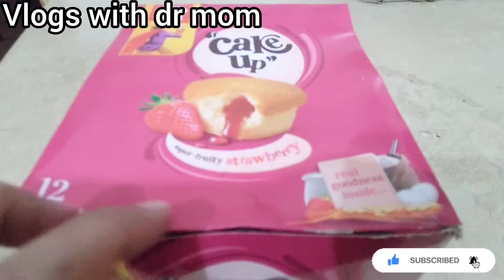18 Money Saving Kitchen Tips | House cleaning Tips & Tricks|House Management tips for working Moms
7Brilliant/Viral winter Kitchen &Home Cleaning Tips|zero cost kitchen Organization Ideas

put red chillies to ur broom &result will shock you|7Brilliant/Viral winter Kitchen &Home Cleaning Tips|zero cost kitchen Organization Ideas
put purse to ur shirt and result will shock u|6Brilliant/Viral winter Kitchen &Home Cleaning Tips& Organization Ideas ,smartly save money time#diy Diy@husnainkakitchen16467 Kitchen tips that surprise women in cleaning, Amazing Cleaning Hacks, Time Saving Kitchen Tips, Light bill saving tips, Money saving tips, Time saving kitchen tips, Cleaning tips, Amazing kitchen tips, Amazing cleaning tips, Kitchen hacks, Kitchen tips, Useful kitchen tips, Best kitchen tips, Easy kitchen tips, Wonderful kitchen cleaning tips, Outstanding kitchen tips, Zero cost saving tips, @aneelaghometipsHow To Clean Dirty Pillows & cushions|Cleaning Hacks|kitchen cleaning &Money saving tips#zerocost
|kitchen cleaning &Money saving tips
your searches.
kitchen tips
crosia k design
housecleaning
kitchen management
home organization by mom
vlogs
5minutes crafts
good tips
kitchen organization idea in india
kitchen organization idea in tamil
my re
Pakistani food recipes
taqder last episode
cleaning hacks,
lemon hacks,
cleaning tips,
cleaning,
life hacks,
lemon cleaning hacks,
cleaning tricks,
lemon,
cleaning with a lemon,@SimplifyYourSpace @herfabway
pan cleaning hacks,
oven cleaning hacks,
cleaning hacks,
top cleaning Hacks,
easy cleaning hacks
diy oven cleaning hacks,
lemon cleaning,
house cleaner,
cheap floor cleaner,
house cleaning,
homemade,
chemical free home cleaner
easy floor cleaner,
how to made homemade floor cleaner,
how to make floor cleaner,
cleaning tips,
cleaner,
homemade kitchen cleaners
homemade floor cleaning idea
How to make washing machine at home, An unusual idea with a bottle and a can of spray paint, kitchen tips and tricks
kitchen tips
kitchen hacks
cooking hacks
hacks
summers kitchen hacks
kitchen ideas
kitchen organization ideas
life hacks
sooperchef,
yurhi ep27,